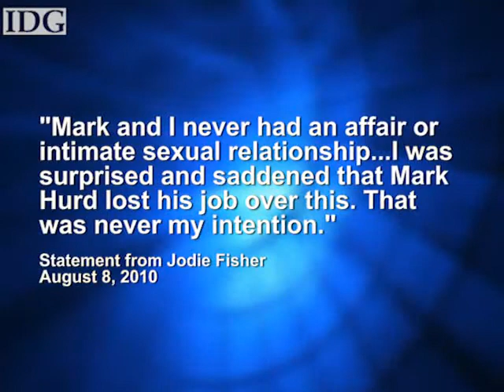Actress in HP scandal sorry Hurd lost his job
Former actress Jodie Fisher named herself as the person who made the sexual
harassment claim against former HP Chairman and CEO Mark Hurd.